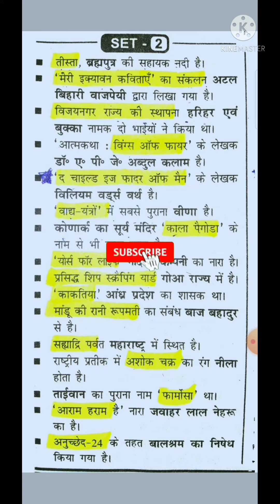Group d previous year question paper। ।group d model paper gk ।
in this session,r2b Rastogi will be teaching static gk।

about .
R2b education you tube channel .. विश्व विश्व भूगोल महत्वपूर्ण प्रश्न। World geography gk।static gk Railway ssc r2brastogisir के प्रमुख भौगोलिक उपनाम। bhogolik Upanam gk ।static gk।railway NTPC r2brastogisirindian space P organisationपर
1. इतिहास
2. भूगोल
3.  Math
4. हिन्दी
5. Polity
6. Reasoning
7. Current affairs short video
Best tricks और बिस्तार पूर्वक पढ़ाया जाता है।
आप सभी दोस्तो से निवेदन है  की आप जरूर पढ़े ।
                                                                    धन्यवाद ।🙏👍

                                                     धन्यवाद ।🙏🙏🙏👍💥
  👉 Static gk,महत्वपूर्ण प्रश्न,  by r2b education
,rastogi sir,Gk for ssc gd,ssc MTS , UPSI, Railway, group-d, NTPC, UP POLICE, all exam .

👉Telegram jain करने के लिए नीचे दिये गये लिंक पर क्लिक करे👇👇👇🌟🌟🌟🌟

Video is for educational purposes only.copyright Disclaimer under section 107 of the copyright act 1976, allowance is made for "fair use" for purposes sach us criticism , comment,news, reporting, teaching, scholarship,and research,